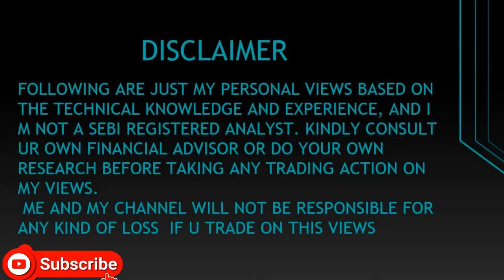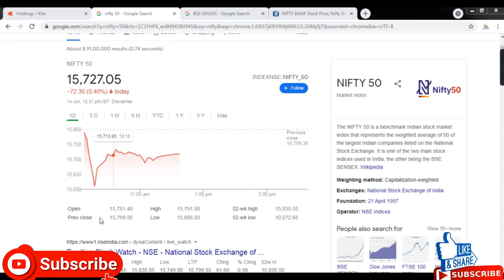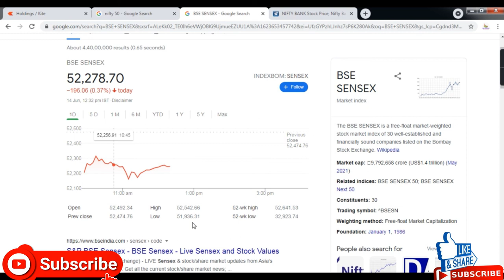Nifty50 View || Sensex View || BSE Sensex || Don't Panic || Investing View| Nifty Weekly Prediction